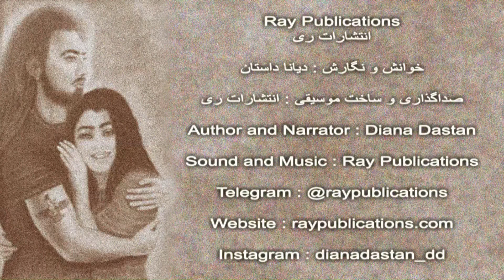55 Pendare Deldade-داستانسُرای پارس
# پنداردلداده_55
انتشارات _ری
#ِdianadastan